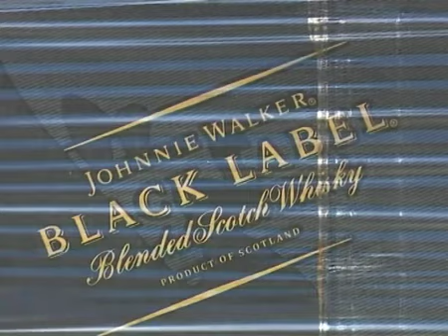Counterfeit Johnnie Walker Black & Red Label 95,000 Bottles Seized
Counterfeit whiskey and fake alcohol worth $20M destroyed at walvis bay.